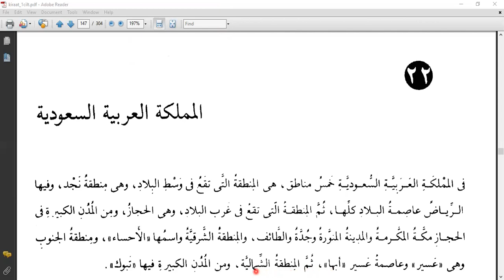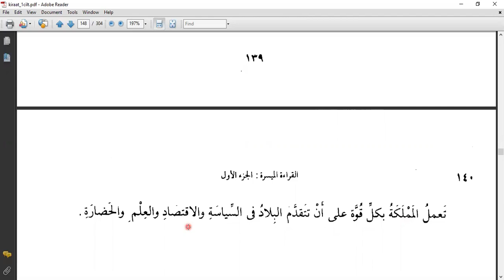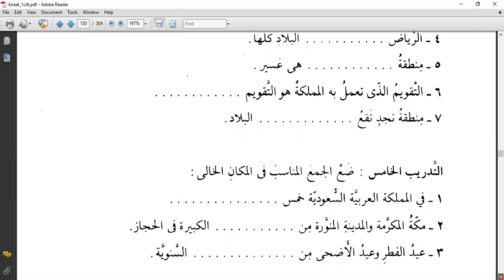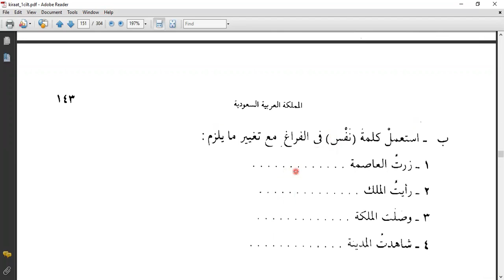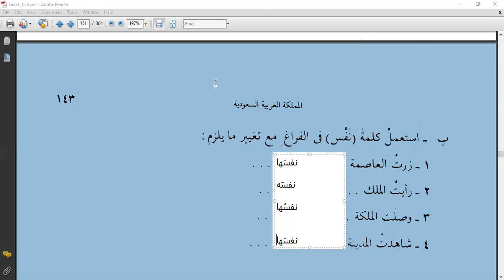Kıraat-1 Ders-22 Suudi Arabistan (Ahmed Zekeriya)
درس السعودية والمصدر الصناعي (online-video-cutter.com).mp4